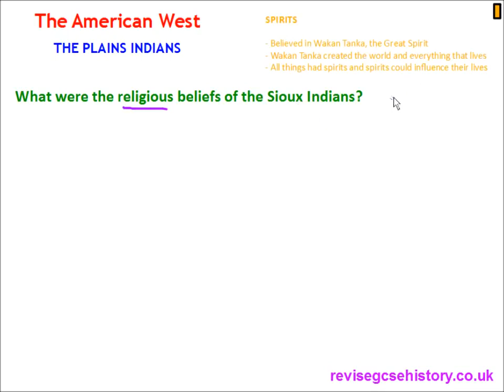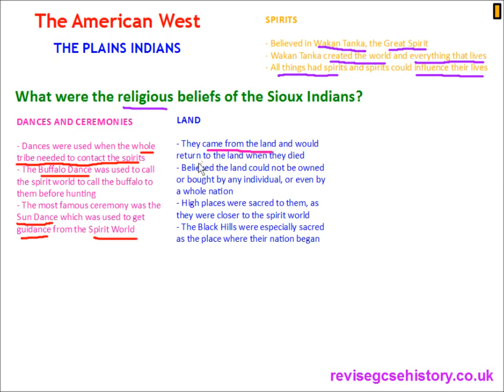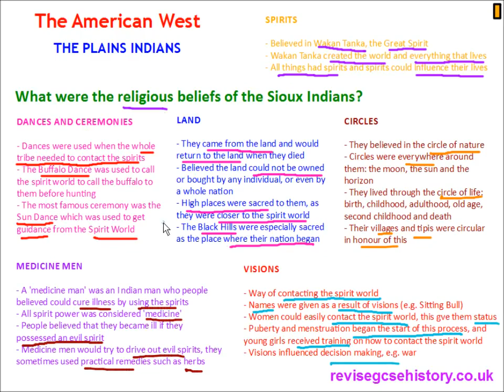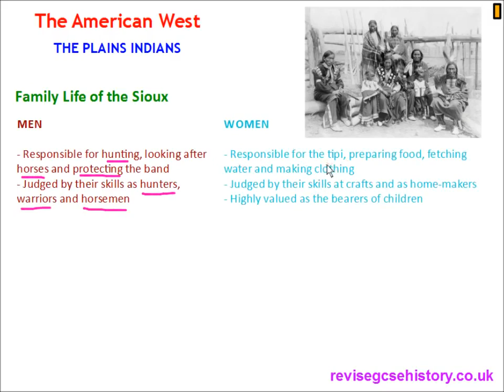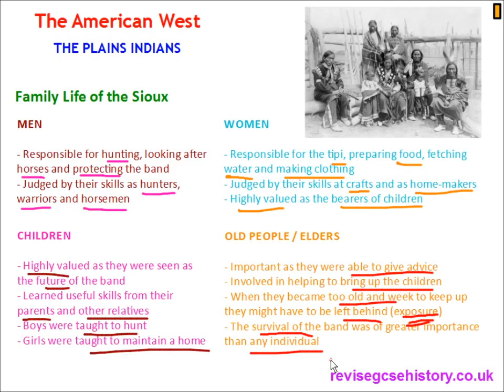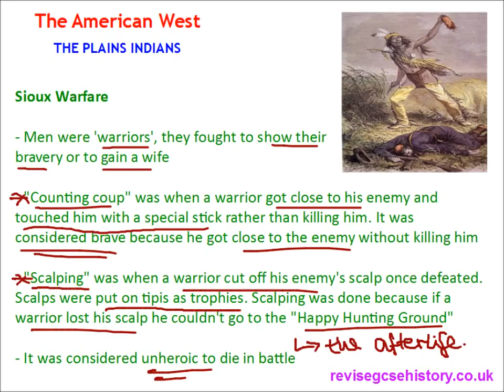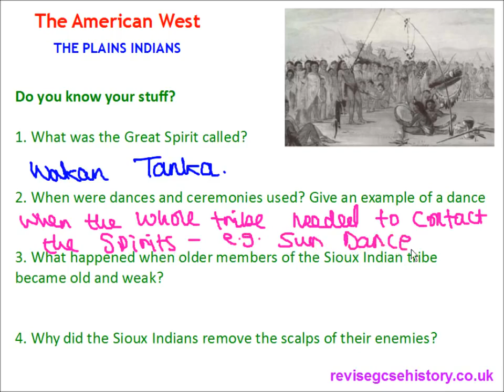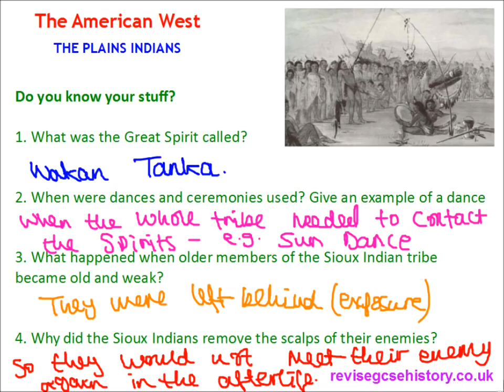American West The Plains Indians Beliefs of the Plains s1